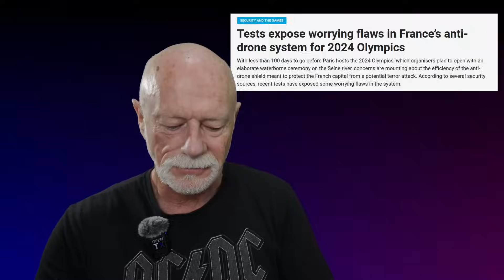Drone and RC plane news, 27 April, 2024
More news and information for those who fly drones and RC planes for fun or profit.  In this week's edition:
 - why investing in the eVTOL AAM industry might not be a good idea right now.
 - Drone Racing League is sold for a quarter of a billion dollars
 - NASA confirms that "space junk" was a piece of Inconel from the ISS
 - Amazon moves drone delivery trials from California to Arizona
 - Counter-UAS fail in France during lead-up to Olympics
 - Warnings of a major tragedy at a US airport if things don't improve
 - CASA commissions a drone survey in Australia
 - I'm looking for beta-testers for the ADSB alarm.

Relevant links:
The CASA online survey:

and another huge thanks to those who have used channel memberships to also show their support: